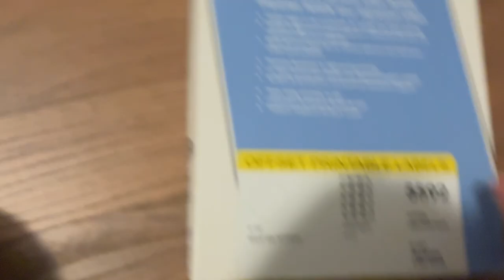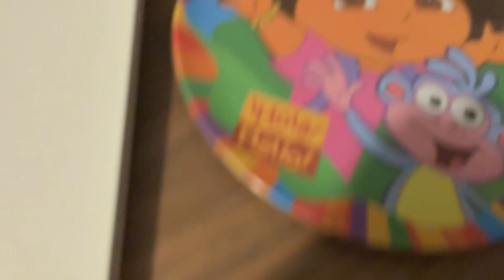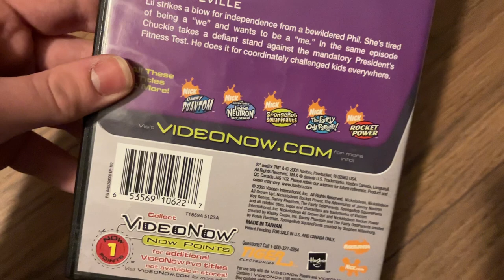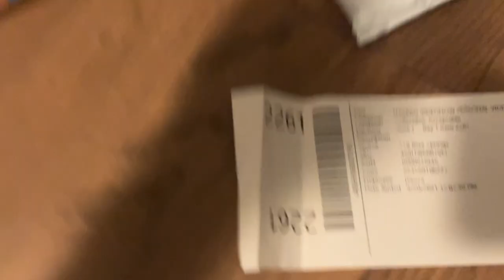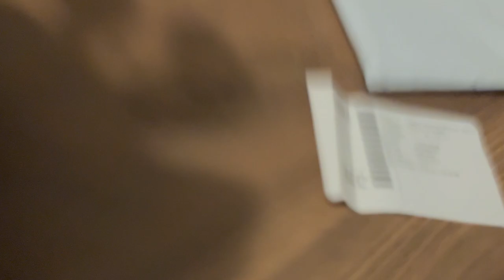Unboxing 4 Packages